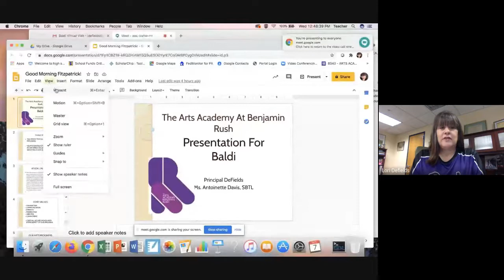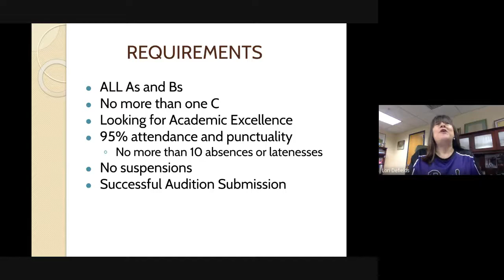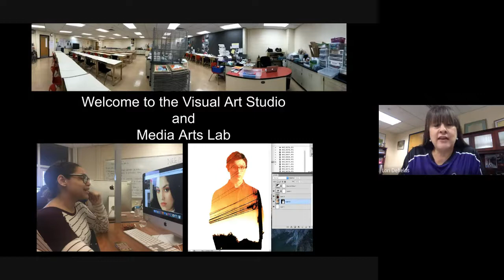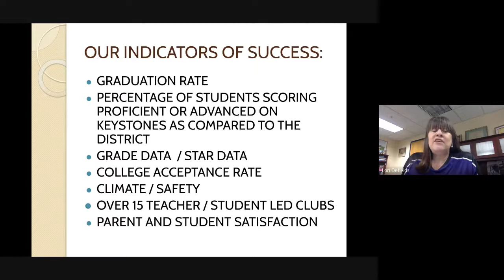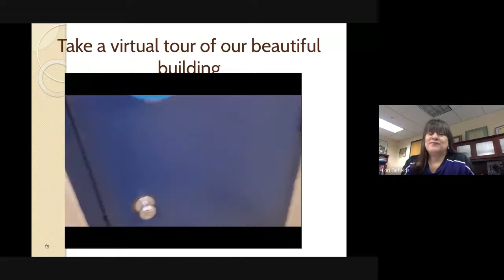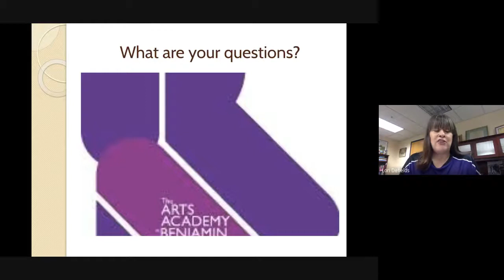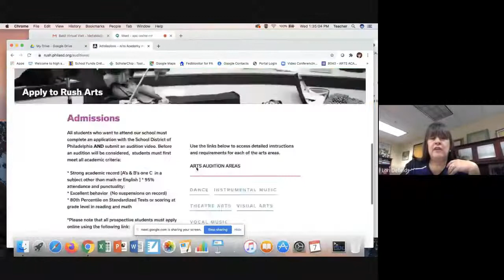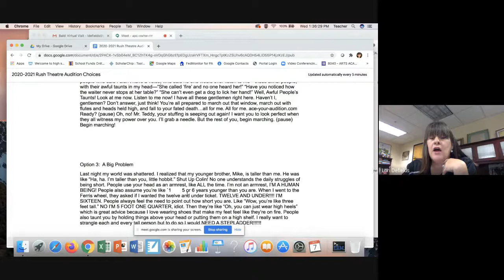Baldi's Virtual High School Fair 2020 - Benjamin Rush